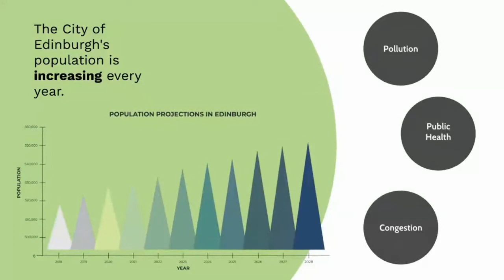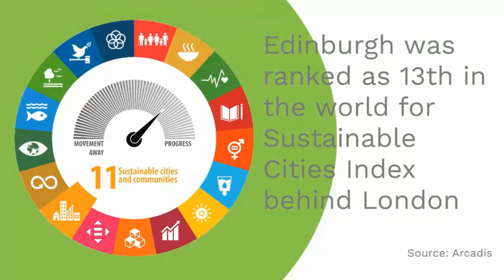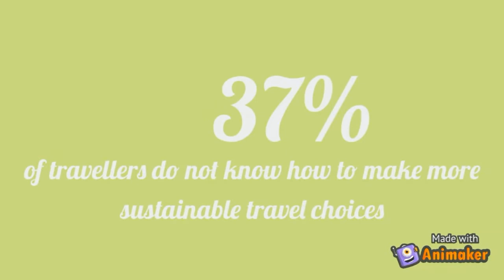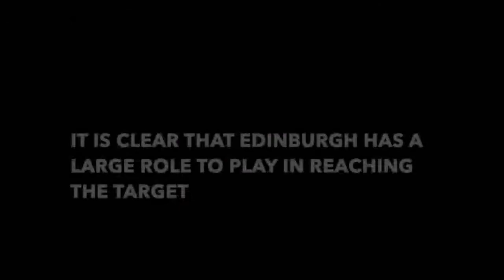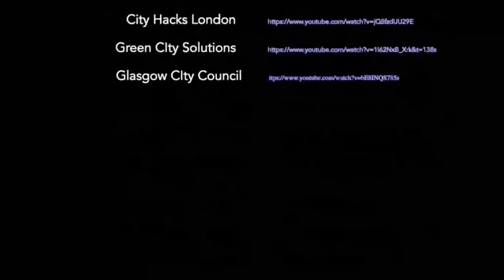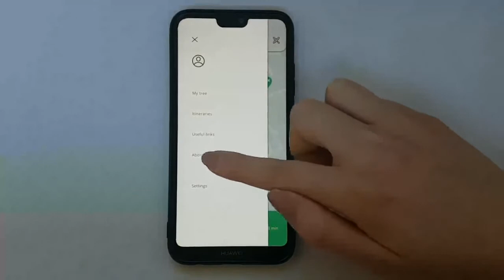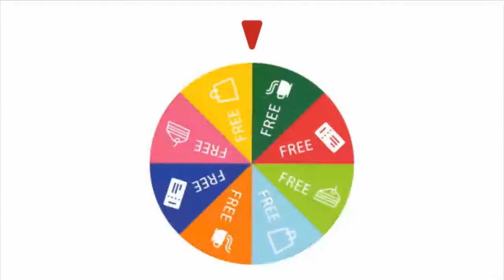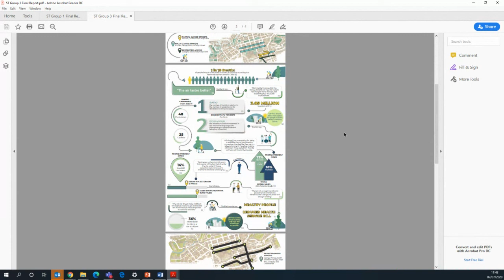Students as Change Agents Online - ETAG Final Presentations (7 July 2020)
On 7 July 2020, six EdiChangeAgent teams presented their final proposals to their host organisation, Edinburgh Tourism Action Group. Each team screened a short video capturing their proposal for the challenge: "How can Edinburgh create an environmentally sustainable future for its tourism industry & festivals post-COVID19?" Q&A was then held. If you are interested in learning more about Student as Change Agents at the University of Edinburgh, please visit our